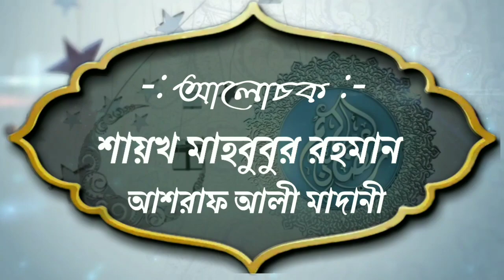সালাত শেষে মাথায় হাত রেখে দোয়া পড়ার বিধান কিᴴᴰ┇by শায়খ মাহবুবুর রহমান আশরাফ আলী মাদানী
সালাত শেষে মাথায় হাত রেখে দোয়া পড়ার বিধান কিᴴᴰ┇

What is the provision of praying and praying at the end of the prayer at the end of the prayer?

👋 yeamul islam 👋